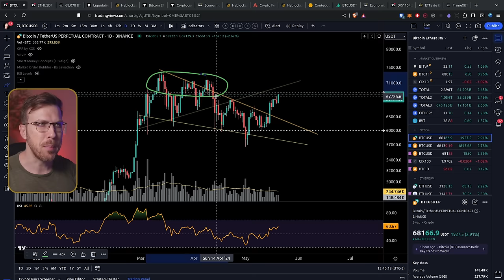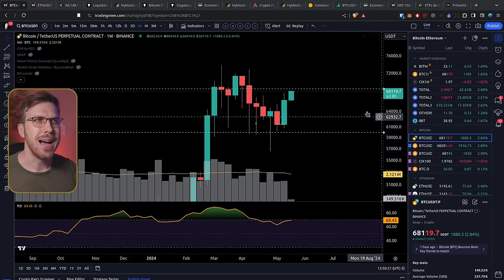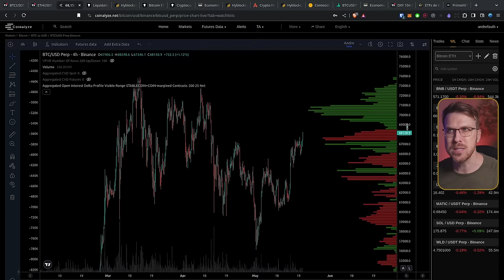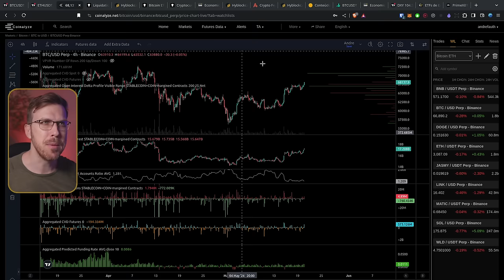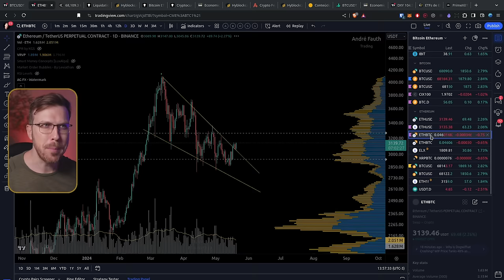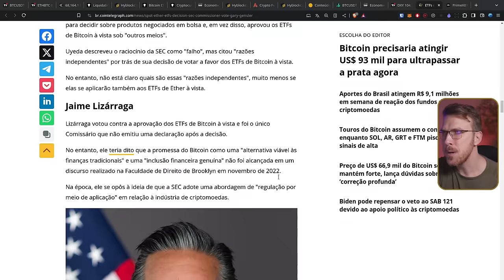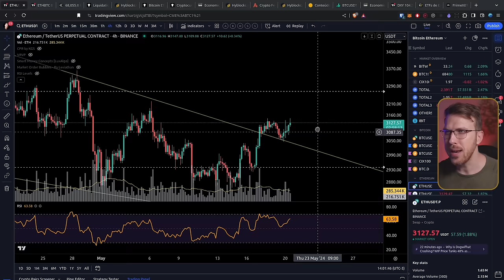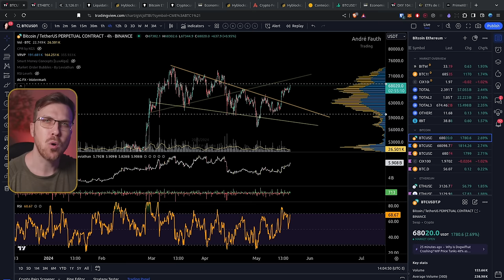Semana IMPORTANTE com Decisão ETHEREUM ETF!